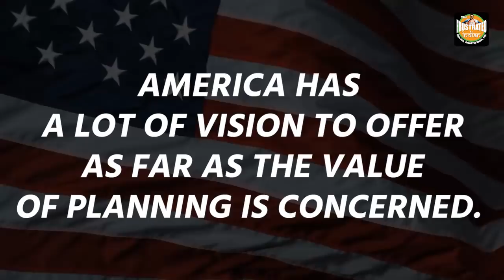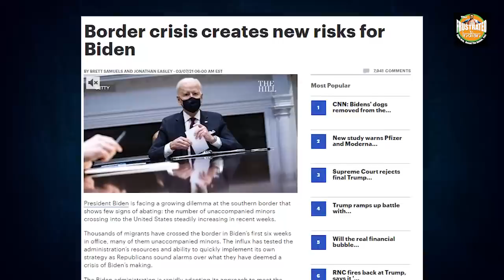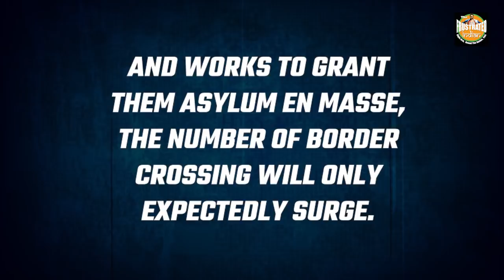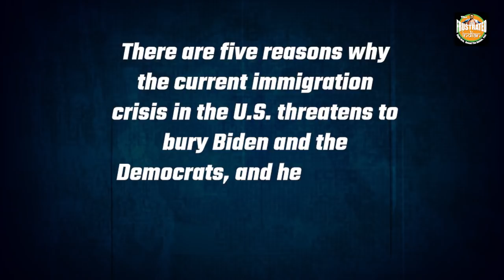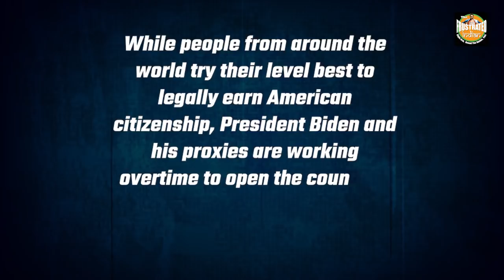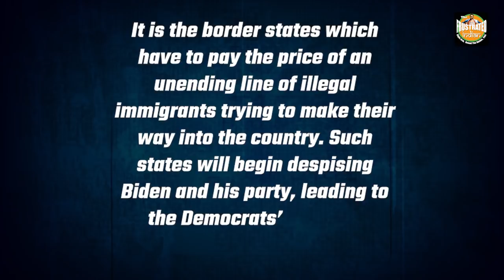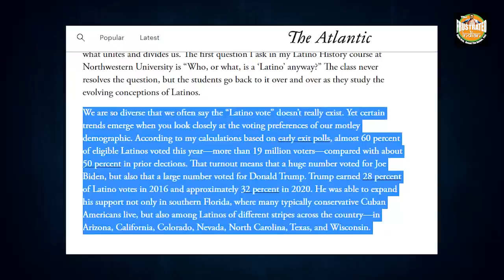5 reasons why The Immigration crisis in America is going to bury Joe Biden in 2024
There are five reasons why the current immigration crisis in the US threatens to bury Biden and the Democrats and help Donald Trump and the Republicans as soon as in 2024. Watch the video to know more.